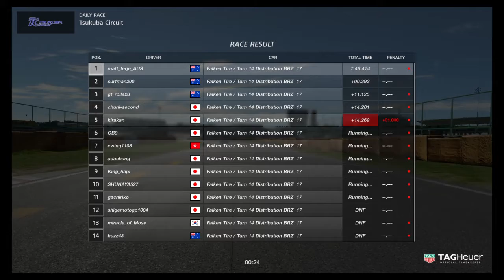Gran Turismo™SPORT Subaru Turn 14 Miracle time dump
8th to 1st